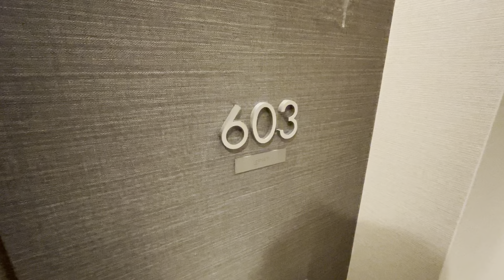3WSQ 1BD 603